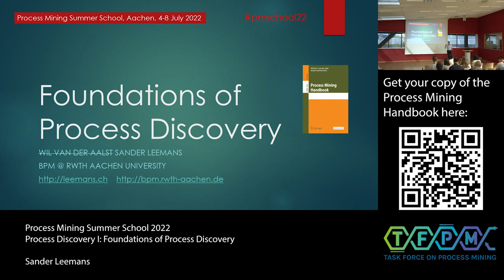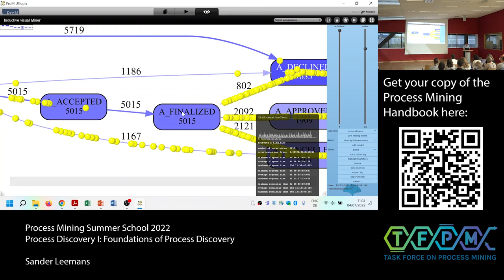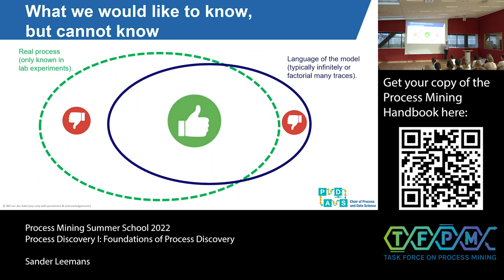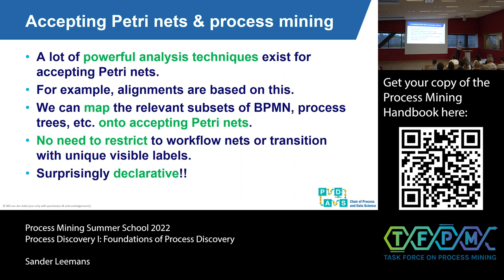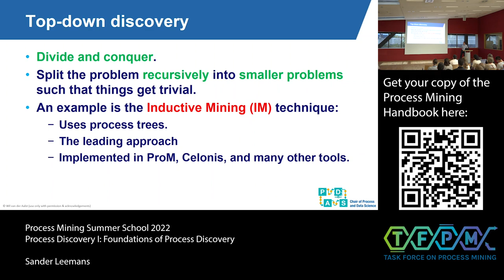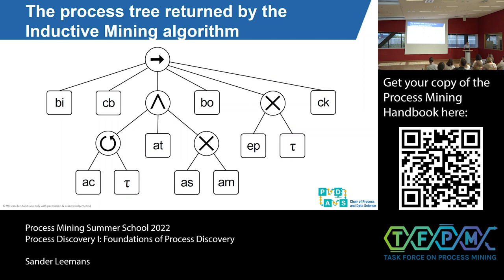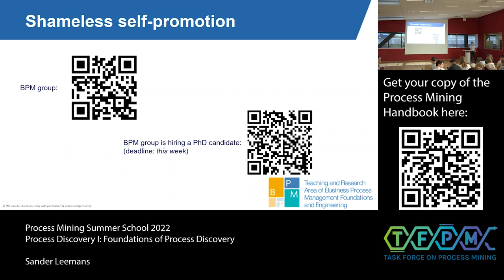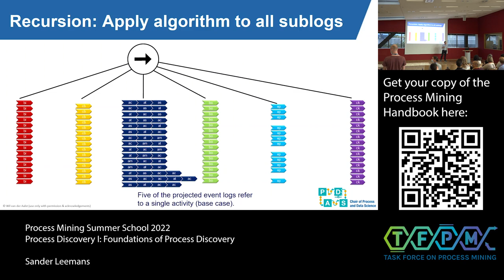Process Mining Summer School 2022 - Process Discovery I [presenter view]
In this session, we dive deeper into process discovery.